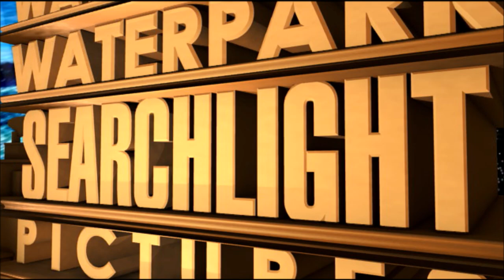Waterslide & Waterpark Searchlight Pictures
Requested by @liamoconnor2718